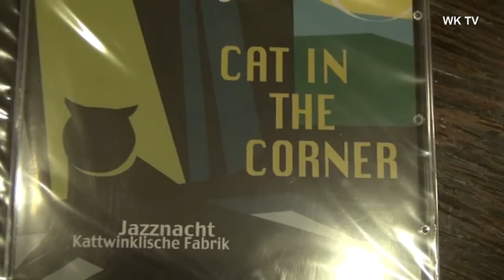[Wk TV] Talk - Leslie Searle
Im Sendeformat "Talk" stellt Matthias Pahl heute den aus England stammenden, in Dhünn lebenden Musiker, Komponisten und Arrangeur Leslie Searle vor.